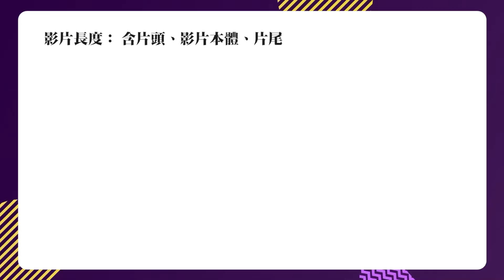你家也有小小網紅YouTuber嗎？快跟九粒姊姊一起報名常春藤小小YouTuber比賽！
九粒姊姊好康報乎你知🥳

即日起至12/29/2021都可以報名唷！

報名洽詢 | 常春藤英語全國教學中心 ➡ shorturl.at/uUX23